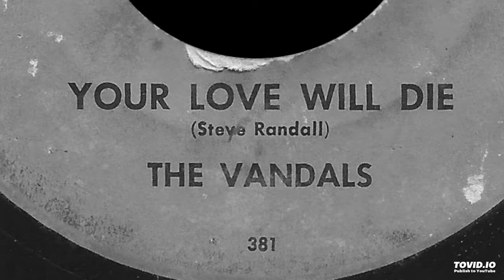The Vandals - Your Love Will Die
Band: The Vandals  (Atlanta [?], Georgia)
Record: Your Love Will Die / Mary  (7")
Label: D (381)
Date: 1966
Written by: Steve Randall